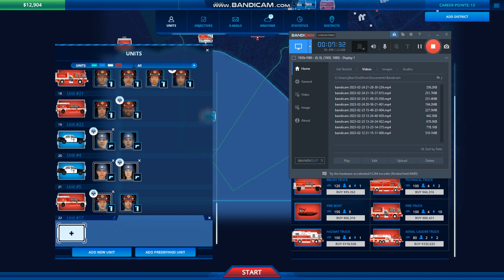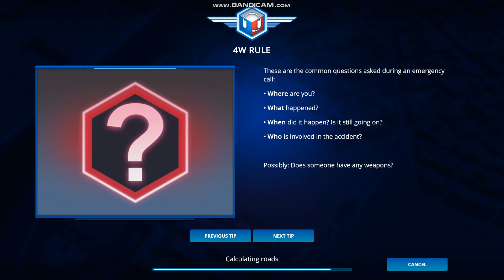112 operator part 4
this is not my game. if you want to join my roblox Rp join the discord or my group. the discord code is and the group will not be linked if now